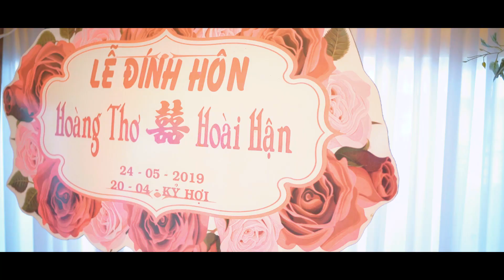Phóng Sự Cưới Đức Huệ | Vàm Cỏ Film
Credit :
© Vàm Cỏ Film nhận quyền tác giả hình ảnh. Ghi nguồn nếu bạn muốn sao chép.